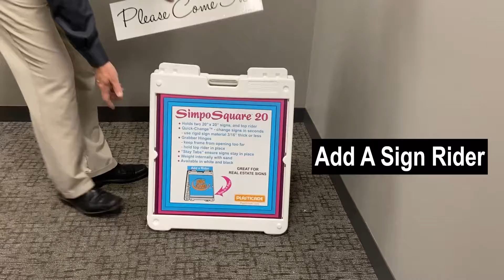SimpoSquare 20 Instruction Video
Instructions for the SimpoSquare 20 Sign Frame